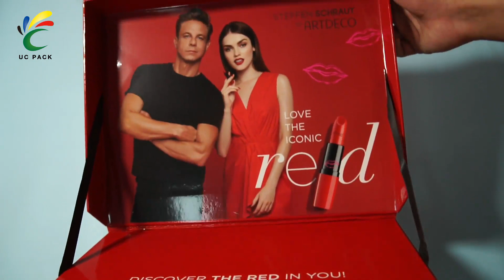Custom cosmetics lip balm gift box